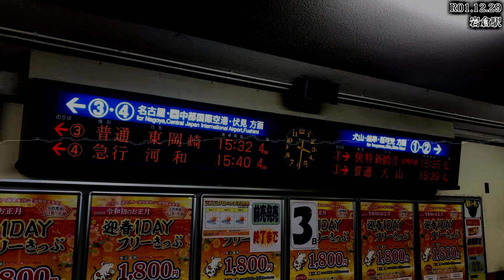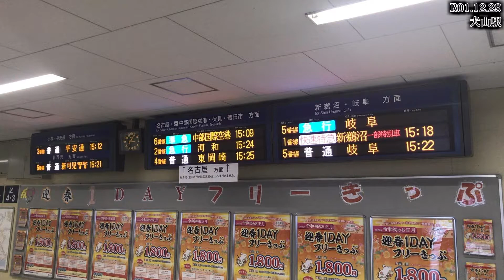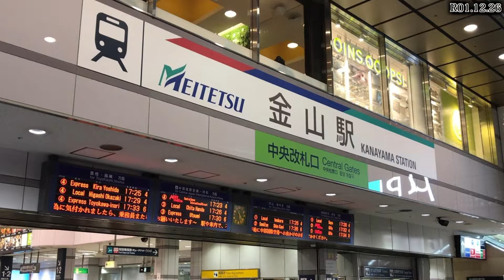雪歌ユフが「Calc.」の曲で名鉄各務原線・犬山線・名古屋本線・西尾線 名鉄岐阜から犬山まわり吉良吉田までの駅名を歌います。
「出会いも別れも全て運命なんだ。」

ご覧頂きありがとうございます。東海STATIONSです。

今回は、ジミーサムP氏の｢Calc.｣の曲に合わせ、名鉄岐阜から吉良吉田の駅名を各務原線経由で歌わせてみました。
拙い作品ではありますが、ご覧頂けたら幸いです。

【R02.08.25 追記】
Meitetsu NH44様に駅舎合成版を制作して頂きました。ありがとうございました。

【原曲】
‪Calc. (ジミーサムP)

【協力】
写真提供

以上、写真を提供して下さった方々には深く御礼申し上げます。

【訂正】
・1703f愛車様提供の画像(新鵜沼駅撮影)ですが、撮影日が誤っておりました。
正しくは「平成30年11月18日」です。
・１番の間奏で、布袋駅撮影の画像が出てきますが、これはあさひあらい様の提供です。
以上の点について、お詫びして訂正致します。申し訳ございませんでした。

【使用ソフト】
歌声：UTAU
MIX：Audacity
動画編集：Aviutl
写真サイズ変更：ペイント

【注意】
コメントをされる際、動画の内容に関係の無いことのコメントは御遠慮ください。何度もしてくるようであれば、通報･削除･ブロック(ミュート)等の対応を取らせて頂くことがあります。

【二次創作等で本動画の音声を使用される方へ】
・投稿時に、必ずコメント欄にて用途(駅舎合成・BGM等)をお伝えください。URLも併記して頂けると嬉しいです。私からの返信を待つ必要はありません。